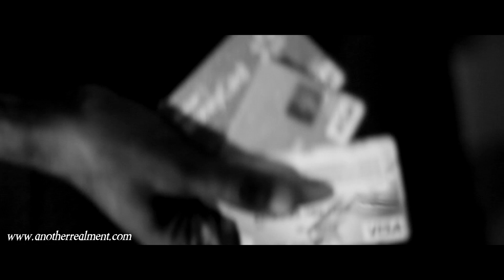Another Realm Entertainment Home Video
Krucifix Productions pays a surprise visit to Another Realm Entertainments Home office and kick it with the C.E.O & a few of the HOT artist (Breeze, VP & Producer Leomenza, And online Radio Host & Producer also Relic) along with SUPERSTAR artist "HONEYDIP" & their SUPERSTAR dj "DJ UNIQUE"